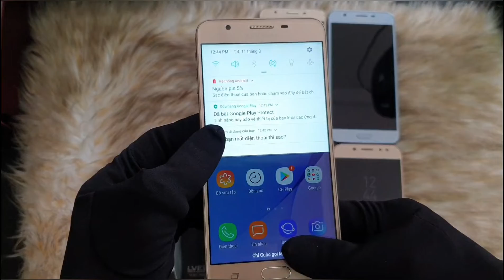Samsung J7 pro, J7 Prime, Wipe 3 giá gốc + tặng sạc dự phòng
Đây là những chiếc đt tầm trung Ram 3GB. Bộ nhớ 16GB. Màn hình to 5.5in.
Còn vài máy shop bán gốc cho người dùng. Khi Suprise kênh youtube còn được tặng sạc dự phòng khi mua máy. Còn chờ gì nữa 😀. Mọi người cùng vui 🤩
🏠 436/55 Trần Văn Đang. F11. Q3